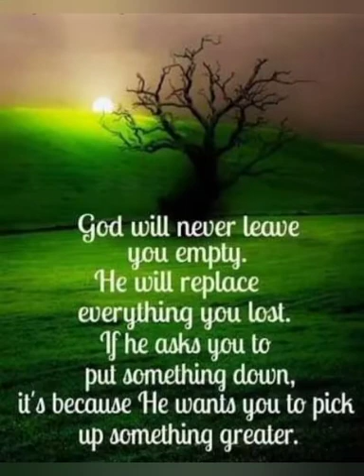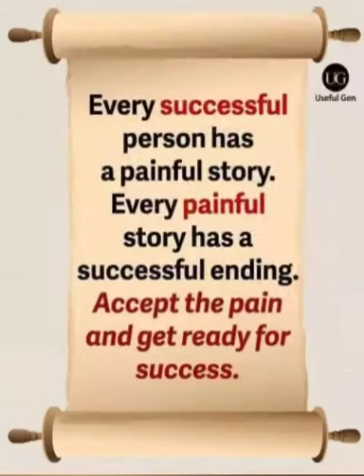gumawa at manaliksik..observe and learn